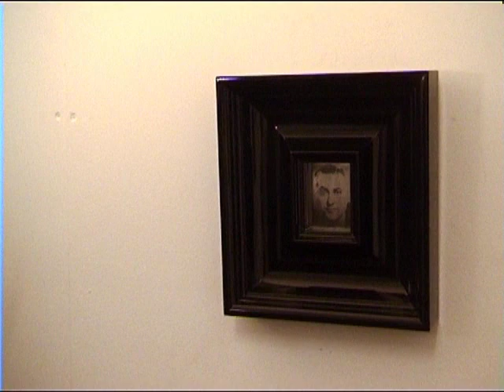Breathing mirror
By Jason Shulman